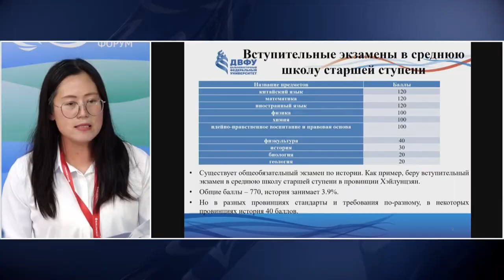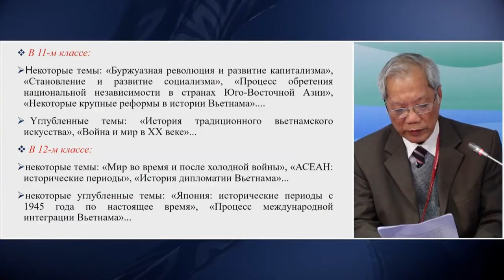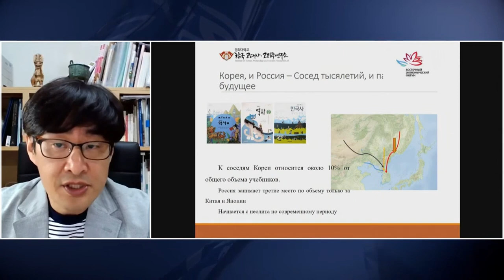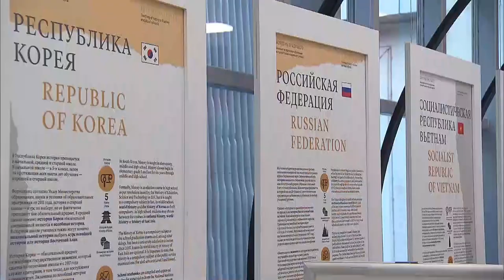Восточный Экономический Форум - 2022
5 сентября 2022 года во Владивостоке в рамках VII Восточного экономического форума состоялась Международная конференция «Преподавание истории в странах Востока».